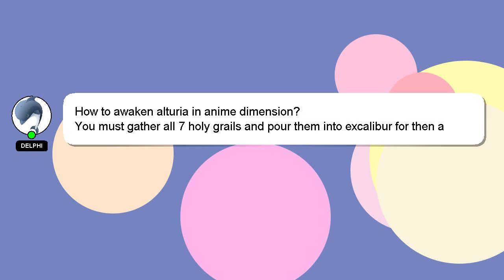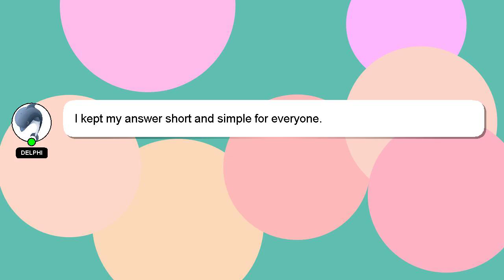How to awaken alturia in anime dimension?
Here's a short introduction about myself, Greetings, my name is Delphi. Let me help you with your questions. - How to awaken alturia in anime dimension?

If you require more detailed information, please don't hesitate to comment or chat with me. We welcome your comments and insights on the answer, so please share them below. A 'heart' from me is a way of showing appreciation for your answer.

*2 What we are experimenting :*